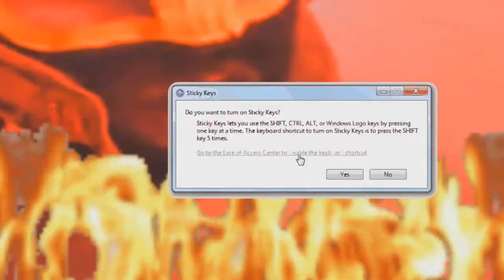{New And Improved} (2 Weeks in One #13) RageBad Week-Cap Episode 13: Week 25 And 26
RageBad Recaps Week 25 and 26 In A New And Improved Format

YouTube.Com Privacy